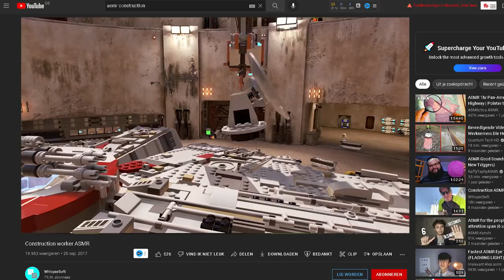The New Lego Star Wars is pretty violent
Welcome, one and all, to episode 3 (but technically 4) of this weird zany Lego Star Wars gameplay adventure where I proceed through the Lego Star Wars video game tm and make as many funny jokes and commentary before the episode is over.

(Honestly the last video flopped pretty hard so I expect this one to as well, but hey I already had the editing for this vid commissioned so I couldn't just cancel it hahaha haha haa haaaaaaaaaaaaaaaaaaaaaaaaaaaaaaaaaaaaaaaaaaaaaaaaaaaaaaaaaaaaaaaaaahhhhhhhhhhhhhhhhhhhhhhhhhhhhhhhhhhhhhhhhhhhhh this will likely be the last one though fyi)

This video was edited by Thorners, so as per usual for whenever a new person edits a video for me, be sure to say "thank you, Thorners" in the comments.

Thank you @Football_Head2 on twitter for making the thumbnail art.

And a big thank you to my current members:

Juice
HarvestMk2
Draco
Schooled
Mr. Unicorn